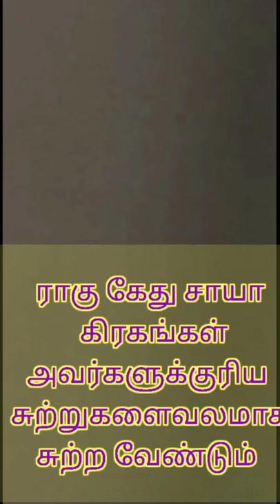STORIES# for long videos Subscribe Meenu's corner